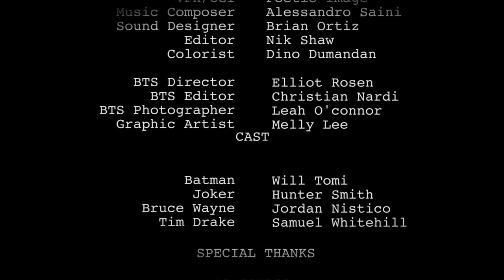BATMAN BEYOND - RETURN OF THE JOKER | RE:Anime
Batman Beyond Return of the Joker Live Action (RE:Anime)

About Re:Anime:

We Re-create anime shows into live-action anime short films!

 dceu dc comics jokerz dcau batman beyond blu ray